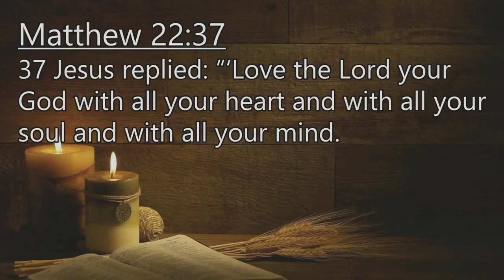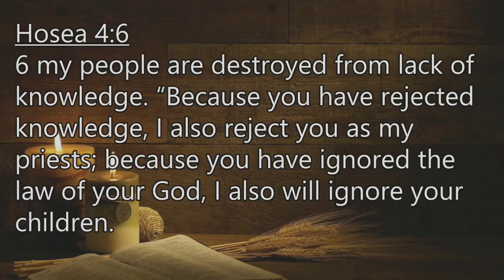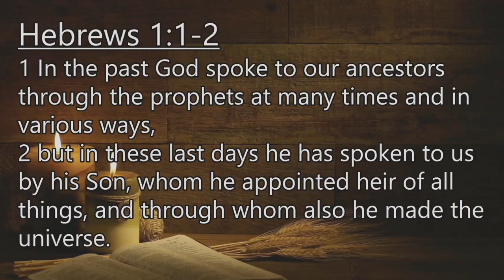10.14.18 Sunset Service: "Know How to Love GOD"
Why do we need to know how to love God? What is the gospel of love?

Matthew 22:37
Hebrew 1:1-2